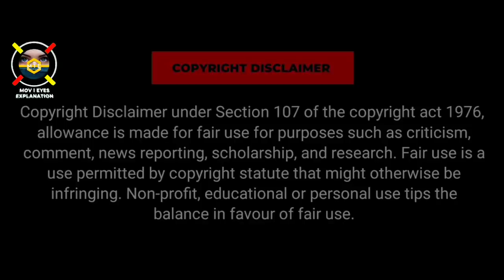ತಲಕಾಡು ಮರ್ಲಿಗೆ ಸಿಗಾಕೊಂಡ್ರೆ ಈಗೆ ಆಗೋದು dubbed kannada movie story explained review Sri Ganesh Videos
the sand english movie explained in kannada 2022

the sand kannada 2022

the sand
2015

Mov I Eyes This is the channel for kannada audience who missed the best experience of world cinema ,only because of the language problem , language is not a problem to watch the world cinema . So here we are to solve the language problem to watch the world cinema ...:))This is our greatest attempt . we going to explain the concept and the story and plots of all language greatest movies , that you couldn't miss . And we are going to do that in short and sweet way in Kannada.